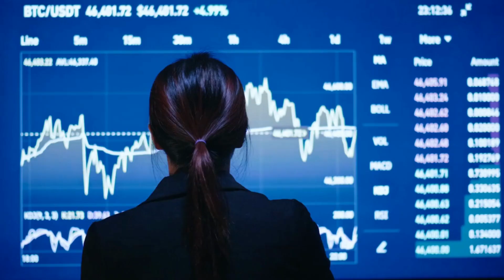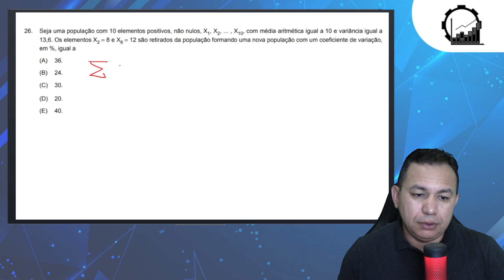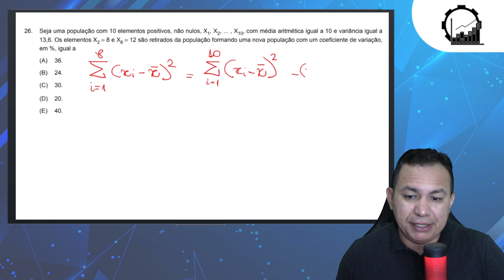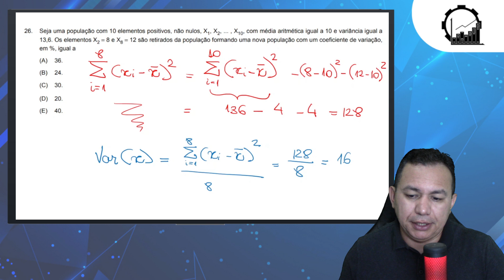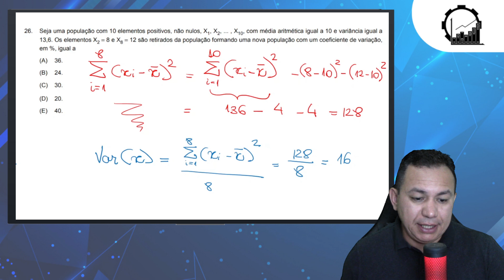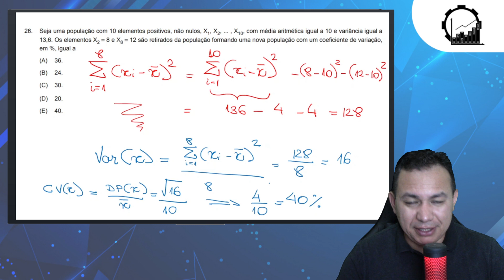Domine os Conceitos de Média, Variância, Desvio Padrão e Coeficiente de Variação na FCC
Nessa aula vamos trazer uma dica matadora para estatística na banca FCC. Temos média, variância,  desvio padrão e coeficiente de variação na mesma questão. Veja e aprenda mais de estatística na banca FCC.

📚 Livros que indico:

👨‍🏫Meus Cursos:
✅ Curso Estatística para Concurso (Só para Estatísticos)

0:00 Probabilidade, Estatística, Computação e Ciência de Dados
2:29 Média, variância, desvio padrão e coeficiente de variação
7:27 Cursos de Estatística para Concurso CUPOM QUANTIL50
8:30 Como resolver a variância